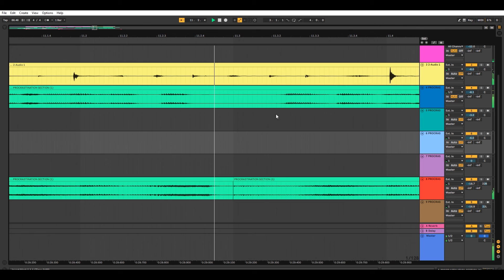"Collab Procrastinate" - Crossover Collab Soundtrack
Crossover Collab is a project my friend Brandon and I started this year which involves us doing podcasts on our favourite movies and media and linking them to themes in the Bible. This track takes some of the unused footage from the podcast and turns what some would see as mistakes into a groovy beat!

We bring out episodes weekly, all of which are available